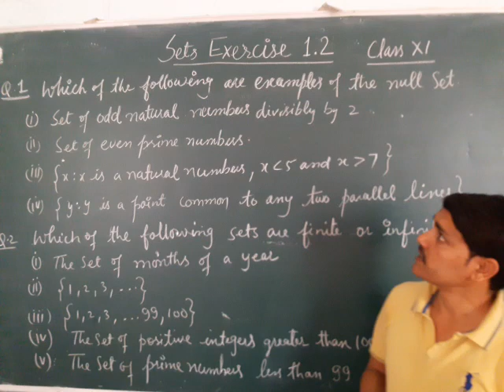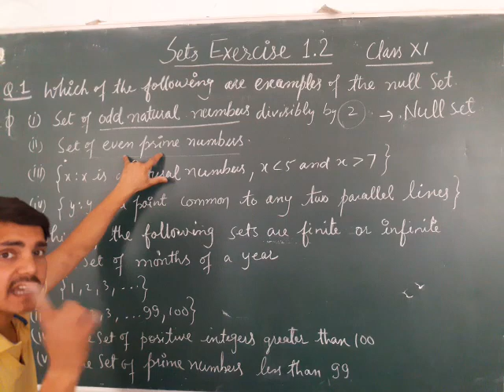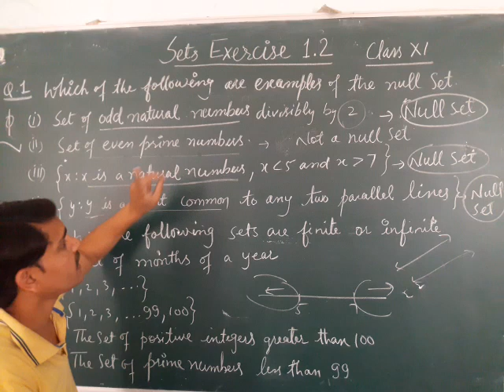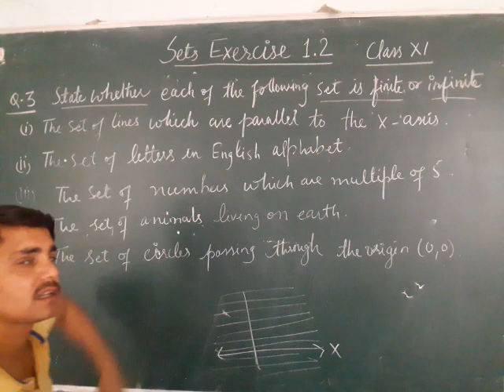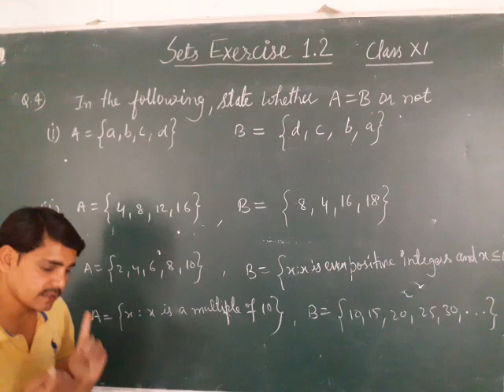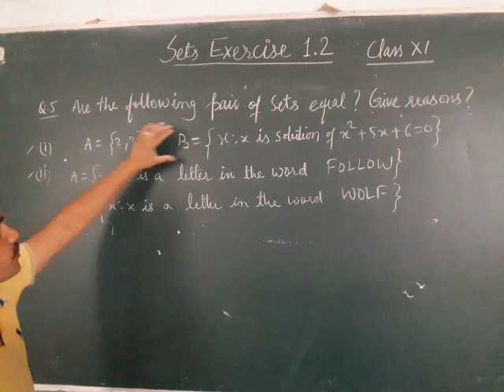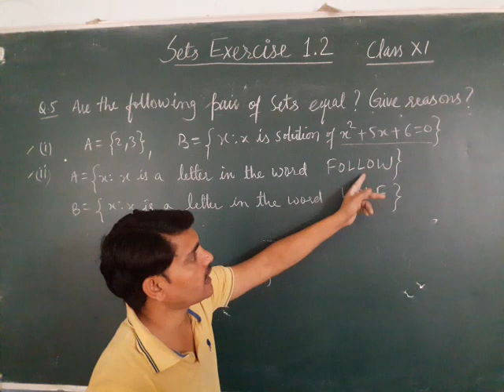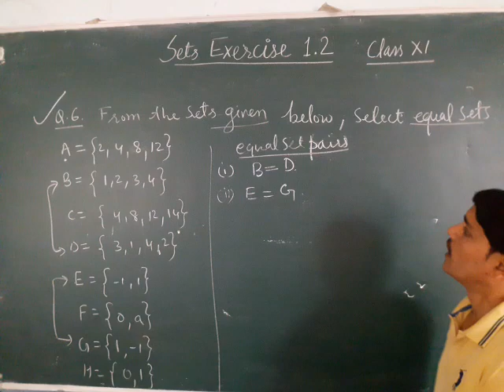NCERT maths class 11 chapter 1 exercise 1.3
In this vedio i tried to explain the solutions of all questions of exercise 1.2 with proper reasoning.
This exercise is based on concept of null set , finite and infinite sets, equal sets.